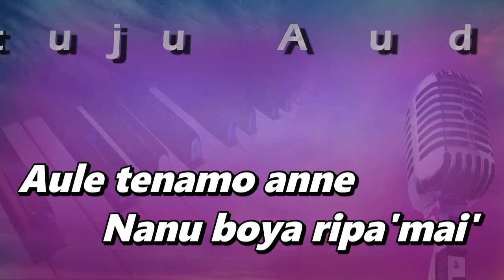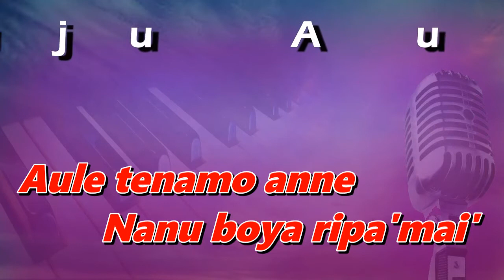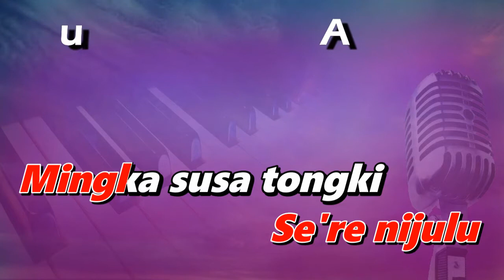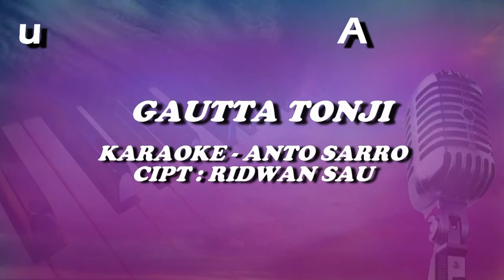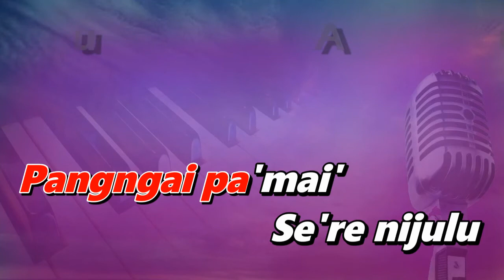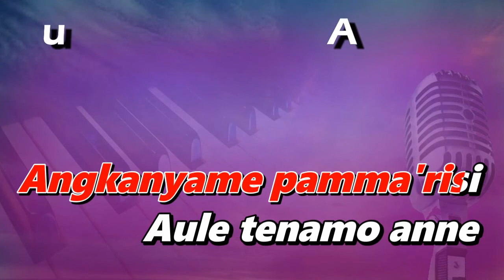\Gautta Tonji Karaoke Nada Wanita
gautta tonji
karaoke
nada wanita